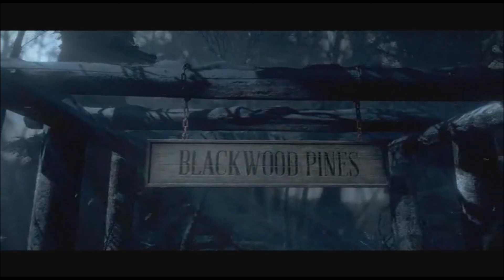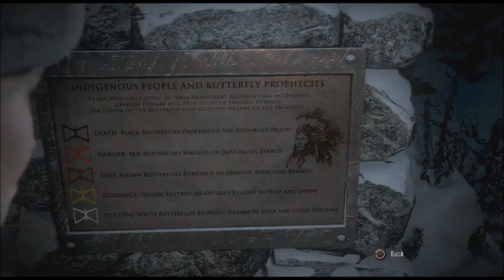Until Dawn Ep.1 Starting off great